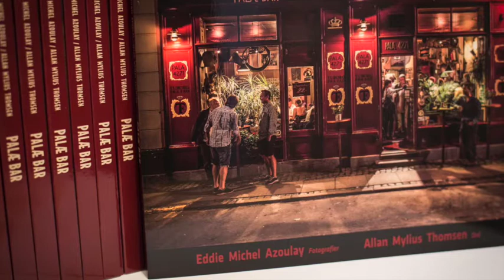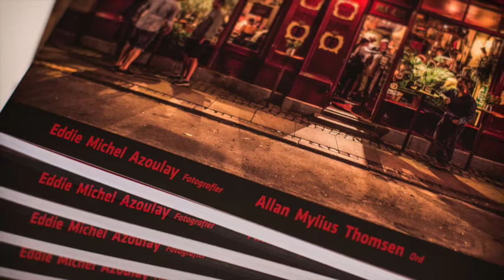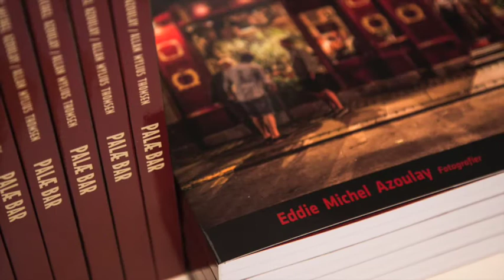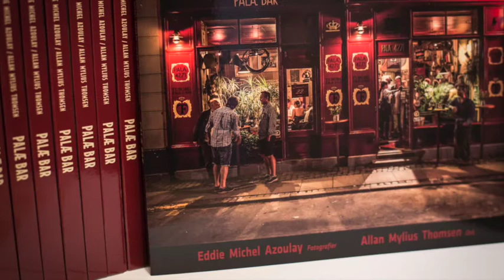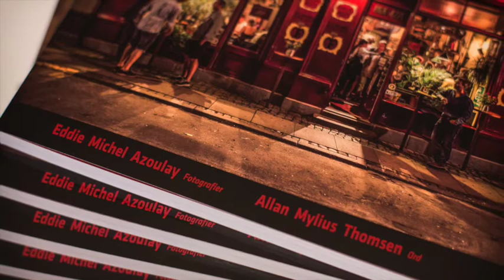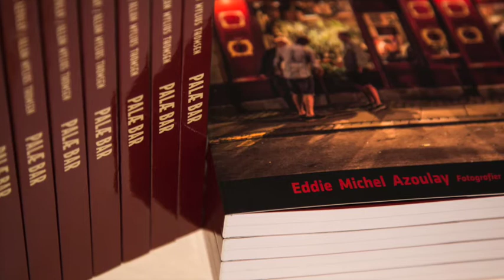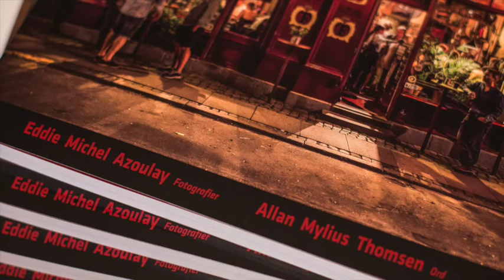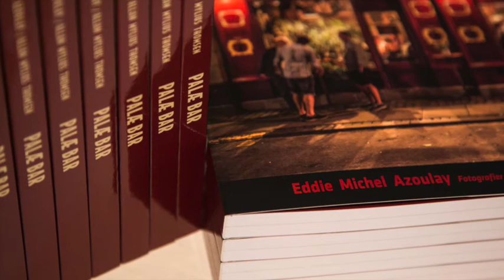Fotograf Eddie Michel Azoulay om fotobogen, "Palæ Bar", i Kulturnyt på DR P1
Fotografen Eddie Michel Azoulay, der står bag bogen om Palæ Bar, bliver interviewet i Kulturnyt på P1. Gennem mere end 140 af hans fotografier, og forskellige tekstbidrag fra flere skribenter, fortælles historien om det legendariske værtshus  ... og hvad det er, der får ’alle’ danskere til at flokkes i dette lille røgfyldte lokale.

Blandt de forskellige bidragydere, der i ord fortæller om det besjælede sted, er blandt andre Palæ Bars forrige ejer og stifter, Jannick Christensen. I anekdote-form hører vi om alt fra de første tanker han havde om at købe stedet (som dengang hed Selandia Bar), til hvordan Palæ udviklede sig. Og om de mange og vidt forskellige gæster for hvem Palæ blev deres faste vandingssted – eksempelvis Palle Leverpostej, maleren Jens Birkemose, Reklame-Stig og mange andre. Skribenten Kurt Hollesen tager fortællingen et skridt videre og skriver om de mange år, hvor Palæ var et centrum for en litterær elite, der her afholdt oplæsninger: Rifbjerg, Benny Andersen, Suzanne Brøgger, Peter Laugesen, Pia Juul, F.P. Jac, Thomas Boberg, Henrik Nordbrandt og den meget sky Inger Christensen. Københavner-historikeren, Allan Mylius Thomsen, står for hovedfortællingen, der sætter Palæ Bar og Ny Adelgade ind i et historisk perspektiv. Og Peter Fredholt, den nuværende ejer, fortæller om Palæ Bars placering i universet anno 2014 og om drømmen, der gik i opfyldelse, da han fik muligheden for at købe det sagnomspundne sted.

Teksterne ledsager, i første halvdel af bogen, en serie farvefotografier, der viser interiøret i et mennesketomt Palæ Bar. Den anden halvdel er sort/hvid-billeder (fotograferet med det særlige Leica M Monochrom), der viser de mange og forskellige gæster.